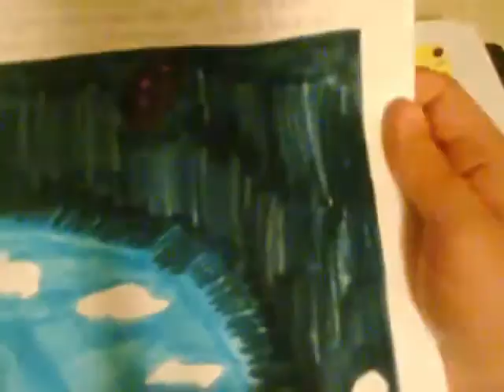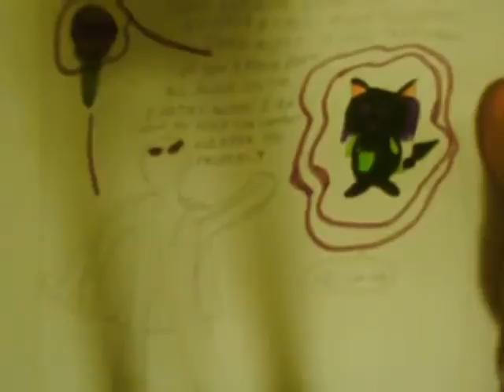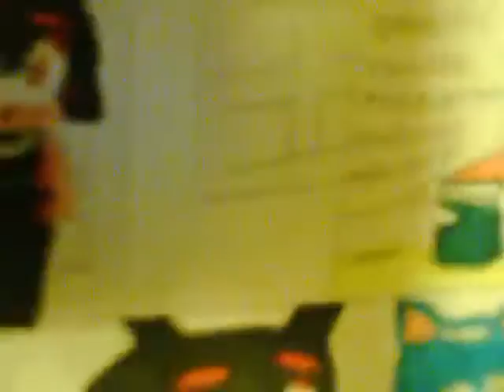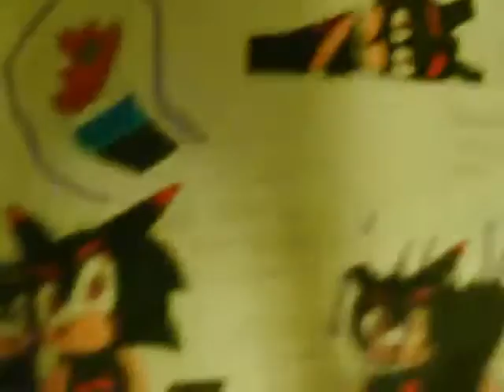VIDEO book Ep 18 SPRING BREAK Part Two 9 19 09